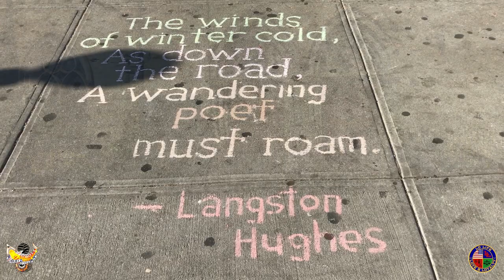C-Rayz Walz - BLVCK GOLD (I'm Saved) OFFICIAL VIDEO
C-Rayz Walz -"BLVCK GOLD" (I'm Saved)
•From "BLVCK RHYMES MATTER" LP
Prod. by B-Roc
Dec 2020

In the apocalyptic climate of a global pandemic the desecration of the original Man, Woman and Child remain to be a government agenda that will never be successful.
Enter BLVCK RHYMES MATTER. The mental vaccine for those who choose the light of the Sun and the true intellect of God to combat the sights, sounds, and feelings of death and despair. BLVCK is not a color. BLVCK is the foundation of all things in existence.
BLVCK is the Universe. The Universe is everything: SUN, MOON AND STARS.
C-Rayz Walz is the God of Boom Bap Hip-Hop regardless to whom or what.
Do the Knowledge.
PEACE.

Recorded @ROOM5PRODUCTIONS by AJ MOLAEE
Mixed & Mastered by HYBRID GREY for ROOM5PRODUCTIONS NYC
All Songs Written by C-RAYZ WALZ for W. Shabazz/CrypticWriting Publishing (ASCAP)
Track 3 feat. REEF THE LOST CAUZE for Reefthelostcauze Publishing (ASCAP)
Track 7 feat KRUSSIA for A. Kalnev for Jack the Giant Music Publishing (ASCAP)
Track 10 feat. INTENTION for B.Charnell/INTENTION
A&R: RASHID ALLAH for SunCycle360 Management
Album Cover Layout by SIE1MIH
DEDICATED TO THE FATHER ALLAH AND THE ORIGINAL MAN WHO CULTIVATES THE SUN, MOON AND STARS.
PEACE TO ALL THE FATHERS IN DOC VCBC & RIKERS ISLAND.

NO WEAPON FORMED AGAINST ME WILL PROSPER.
HIPHOP IS ALIVE AND WELL.
SUNCYCLE360ISTHELIGHTSOURCE